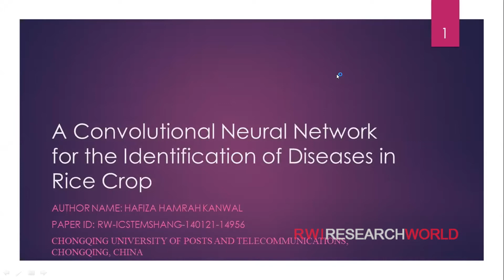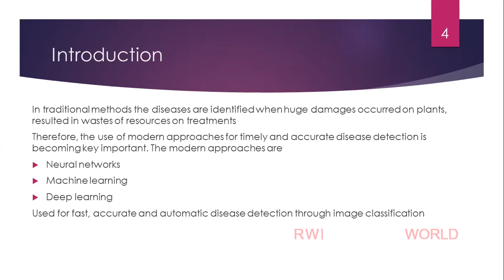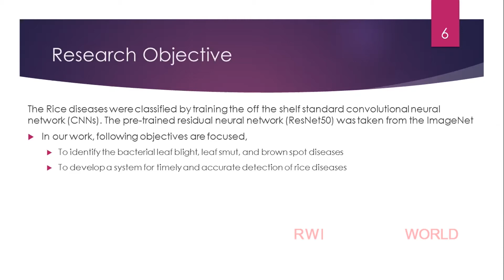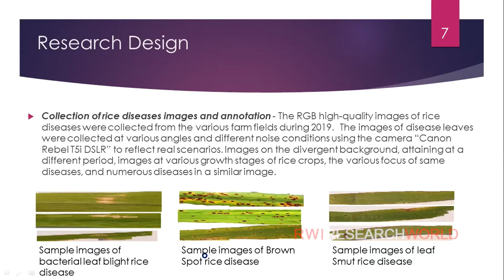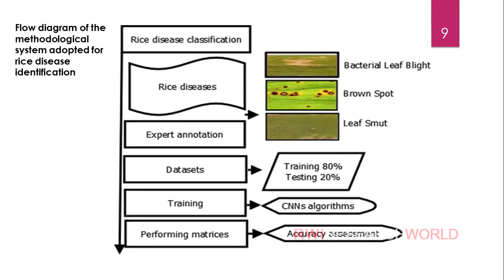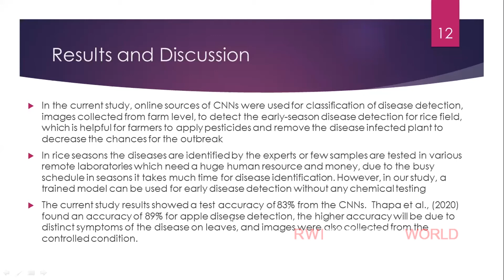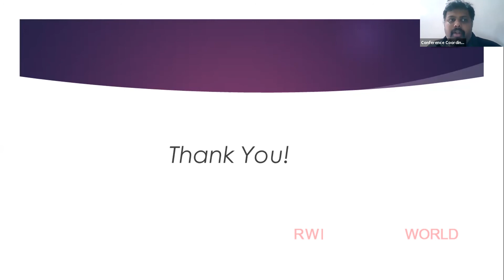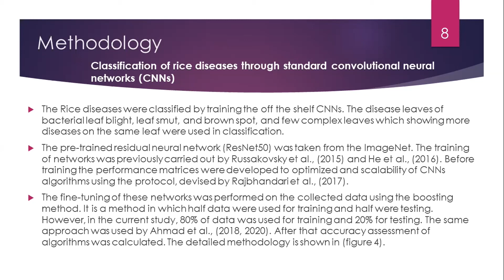Researchworld International Virtual Conference 17th January 2021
RW (Research World) is a REGISTERED International scientific association of distinguished scholars engaged in the field of research. The RW members include research and development center heads, faculty deans, department heads, professors, research scientists, engineers, scholars, experienced software development directors, managers and engineers, university postgraduate and undergraduate engineering and technology students, etc. RW plays an influential role and promotes developments in Science and Research in a wide range of ways. The mission of RW is to foster and conduct collaborative interdisciplinary research in state-of-the-art methodologies and technologies within its areas of expertise. RW organizes conferences, workshops, and provides sponsor or technical support to conferences and workshops. The RW also publishes high quality academic international journals in most research areas.